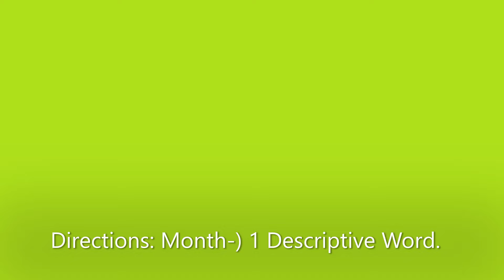ASL Months of the Year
Hi Everyone! This is the creator of The Lost Memories of the Magical Pack, formally called Pride Lions. Here is where you can practice and learn how to sign Months in ASL. Plus, their is a few other things that is descriptive in here as well. Good Luck to all people.